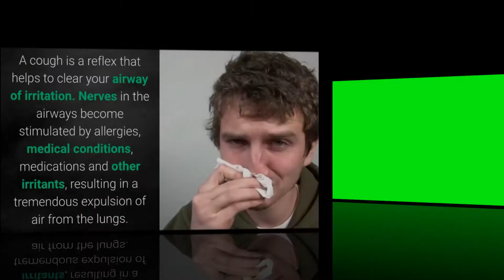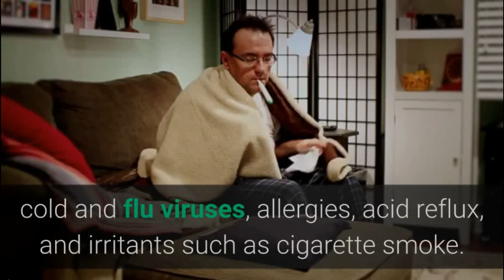What Causes Coughing At Night | Chronic Cough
What Causes Coughing At Night. A cough is a reflex that helps to clear your airway irritation. Nerves in the airways become agitated by allergies, medical conditions, medications and other irritants, resulting in a tremendous expulsion of air from the lungs.

What Causes Cough?

There are many reasons for a cough. Common causes of cough include:

Allergens.

pollen,
dust,
animal dander, and
mold.

Irritants.

smoking,
inhaling secondhand smoke,
pollution,
chemical fumes,
perfumes, and
air fresheners.

Medical conditions.

common cold,
upper respiratory tract infection,
flu,
pneumonia,
whooping cough,
asthma,
gastroesophageal reflux disease,
sinus infections,
postnasal drip,
acute bronchitis,
chronic bronchitis,
bronchiectasis,
emphysema,
chronic obstructive pulmonary disease,
lung cancer, and
heart failure.